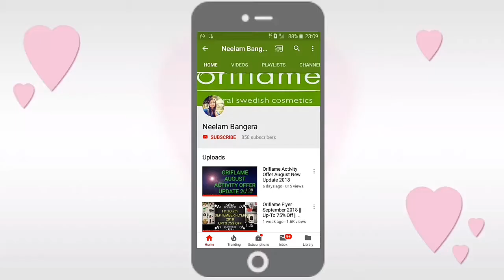JoinOriflame Oriflame Joining Offer February & March 2020 || Oriflame Recruitment 2020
Oriflame Joining Offer February & March 2020 || Oriflame Recruitment 2020
People also call it:

Oriflame joining offer

Oriflame recruitment campaigns

Oriflame bags

Oriflame gifts

Oriflame handbags

Oriflame accessories

Oriflame diwali joining offer 2020

Oriflame recruitment campaign gift 2020